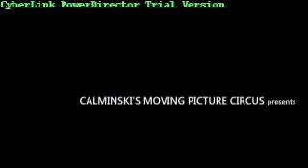TALK (episode I)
Erin and Summer briefly discuss strange dreams.